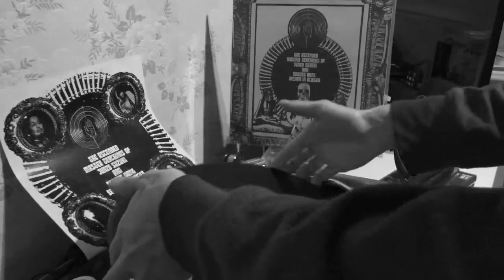"𝑻𝒉𝒆 𝑨𝒔𝒄𝒆𝒏𝒅𝒆𝒅 𝑴𝒂𝒔𝒕𝒆𝒓 𝑻𝒆𝒂𝒄𝒉𝒊𝒏𝒈𝒔 𝑶𝒇" 𝑱𝒖𝒏𝒛𝒐 𝑺𝒖𝒛𝒖𝒌𝒊 𝑨𝒏𝒅 𝑺𝒏𝒂𝒌𝒆𝒔 𝑫𝒐𝒏𝒕 𝑩𝒆𝒍𝒐𝒏𝒈 𝑰𝒏 𝑨𝒍𝒂𝒔𝒌𝒂 𝑩𝒍𝒂𝒄𝒌 𝑽𝒊𝒏𝒚𝒍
"The Ascended Master Teachings Of" Junzo Suzuki And Snakes Dont Belong In Alaska
Black Vinyl
Stoner Doom Space Rock

A1  Outer Heavens Gate Pt I: Higher Source  01:00
B1  Outer Heavens Gate Pt II: Away Team      24:40
C1  The Order Of The Ash Ra Solar Tempel        44:50
D1  Surraëlism          1:04:14

[CARDINAL FUZZ (UK) / LITTLE CLOUD RECORDS (US)]

Cardinal Fuzz are pleased to bring to you a meeting of North East and the East via Newcastle Sike Lords - Snakes Don't Belong In Alaska and joining them , the legendary Japanese musician Suzuki Junzo (Miminokoto, 20 Guilders and Overhang Party as well as many solo titles) who unleashes a glorious tsunami of psychedelic honey via guitar. Over four sides of vinyl they create a tumultuous crescendo of psychedelic drone acid jam worship. Recorded and mixed by MP Wood at the Soundrooms, Gateshead as Snakes Don’t Belong In Alaska took the good opportunity to book some studio time as Suzuki Junzo was playing in Newcastle with them while touring Europe. The sheer joy of playing together on stage carried over from that show into the recording studio where over a stonking 75 minutes your ears are treated to an eternal freak-out. The Snakes bring a bottom end Sabbath thud while Jude (Guitar) creates a swirling and warped glide over the top of which Suzuki Junzo unleashes crazed 6 string fireworks. And if that does not set your heart a flutter then as the insert says “If you are looking for psychedelic music, do not buy this record unless you are looking for psychedelic music”

300 Pressing Worldwide. Presented in a 350gsm Wide Spine Sleeve with a full size insert and download code.

REAL BANDS RECORD IN BENSHAM

6 septembre 2019

Electric Guitar - Junzo Suzuki
Bass Guitar - Aaron Bertram
Drums/Percussion - Alex Johnston
Electric Guitar - Chris Jude Watson

Recording and Mixing - MP Wood at The Soundrooms, Gateshead

Sleeve and Insert design - Brett Savage

Mastering - Chris Hardman

If you want to see your facebook page / blog / website / whatever,  under my videos, send a message !

If a band member or anybody involved in the making of this record does not want to see their music on my channel, just tell me to remove that video and i will erase all.